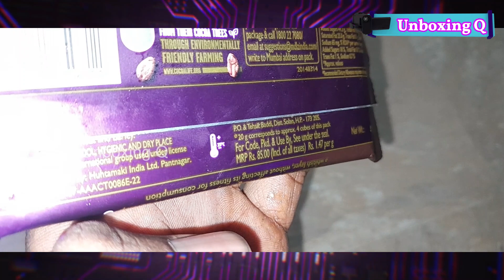Cadbury Dairy Milk Silk Ganache Chocolate Bar | Unboxing Q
Cadbury Dairy Milk Silk Ganache Chocolate Bar